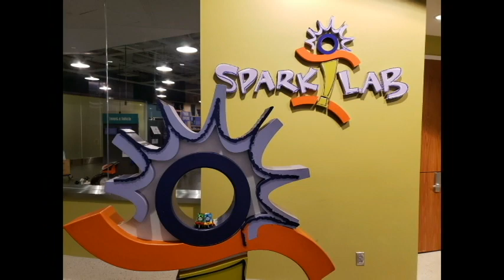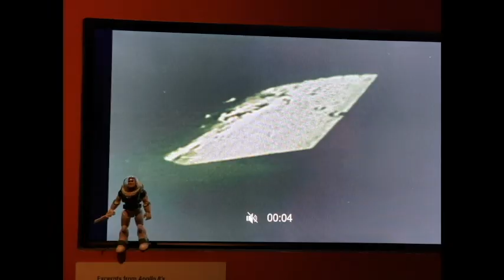Thomas and his friends celebrate the summer solstice.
join Thomas and his friends, ariel, mario, luigi, and Buzz as they celebrate the longest day of the year,